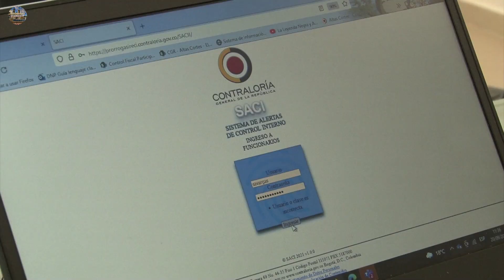Contraloría lanza herramienta digital para proteger los recursos públicos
VÍA: VILLAVICENCIO EL QUE LA HACE LA PAGA / 18:56